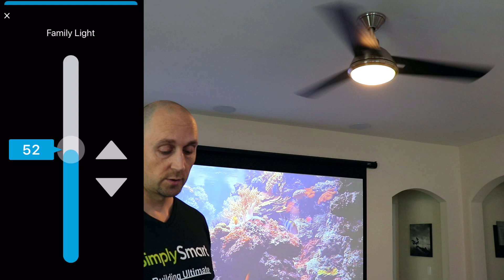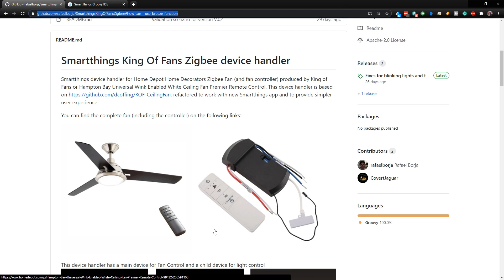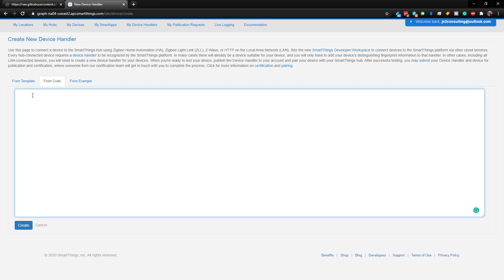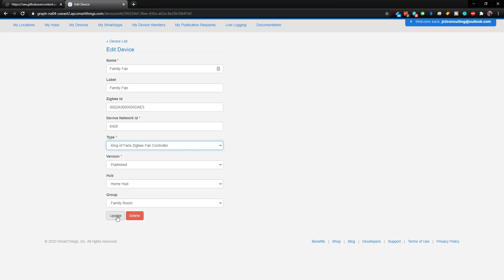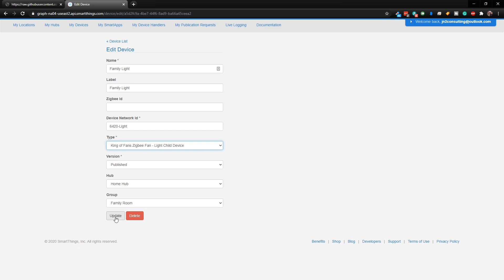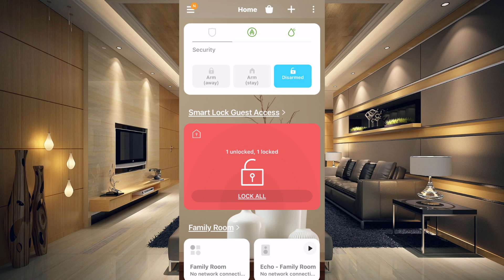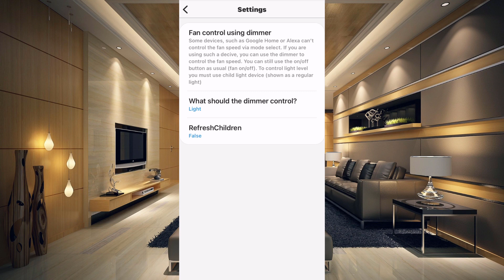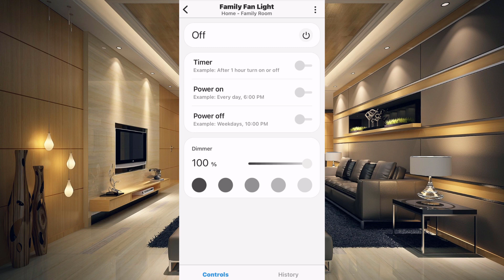SmartThings Zigbee Ceiling Fan Working with New SmartThings App (2020)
In this video, we will fix the device handlers for the Home Collections Gardinier 52” LED Brushed Nickel Ceiling Fan and get it connected to the new SmartThings app and also allow us to control with and Alexa for full automation and voice control! This is natively compatible with Wink but this will show you how to get it working in SmartThings. Switching from Wink to SmartThings? Then you need to watch this!

Ceiling fans not only provide light but they also move air which improves comfort and can save money on your heating and cooling bills. By installing a smart ceiling fan, you will get all of the benefits of a basic ceiling fan but you will now be able to control it with your voice using Alexa and set-up automation using SmartThings.

Need to send me something? Product to review or anything else!

Mail: Justin Newbury
         1124 White Oak Lane
         Galivants Ferry, SC 29544

Follow these 3 Simple Steps to Build the Ultimate Smart Home for Less:

Building the Ultimate Smart Home
Step 1

Adding Alexa Voice Assistant (the voice and ears of your smart home)

Echo Device of Some Kind (recommend amazon products for full maximum compatibility):

Echo Dot
Echo Flex
Echo Input
Echo Plus
Echo Studio
Echo Show
Echo Show 5
Echo Show 8
Fire 7 Tablet
Fire 8 Tablet
Fire 10 Tablet

Step 2

Adding a SmartThings Hub (the brain of your smart home)

Samsung SmartThings Hub 2nd Gen
or
Samsung SmartThings Hub 3rd Gen

Step 3

Visit SimplySmart123.com (every compatible device to expand your smart home the right way for less)

Smart home technology doesn’t have to be hard that is why we make it as easy as 123.

Simply Smart is a participant in the Amazon Services LLC Associates Program, an affiliate advertising program designed to provide a means for sites to earn advertising fees by advertising and linking to Amazon.com.